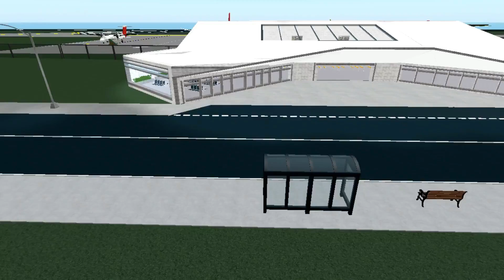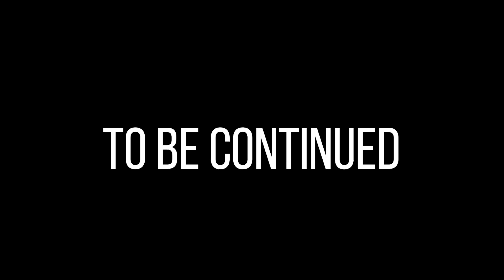Roblox Plane Crash - Catastrophe Strikes (Episode 1)